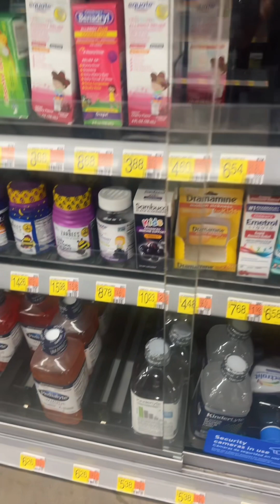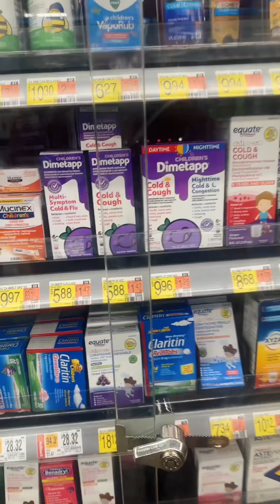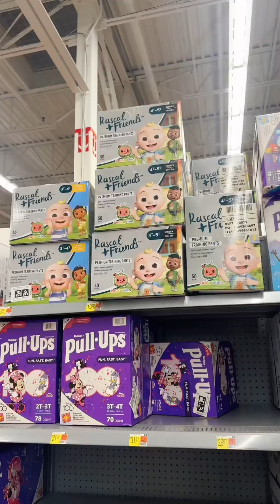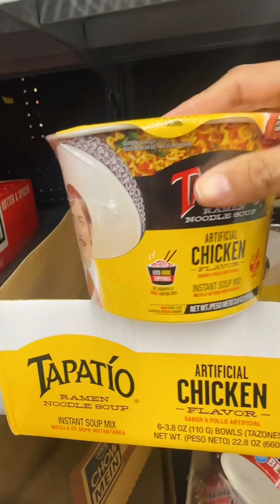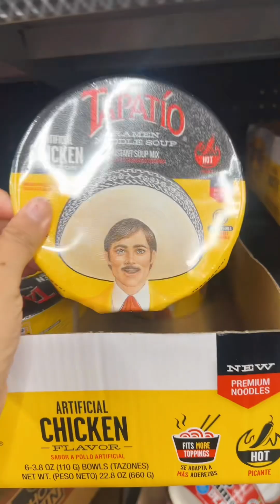Benimos a Walmart a comprar un suero pedialyte al cachetitos de bombón que anda enfermo 🤒